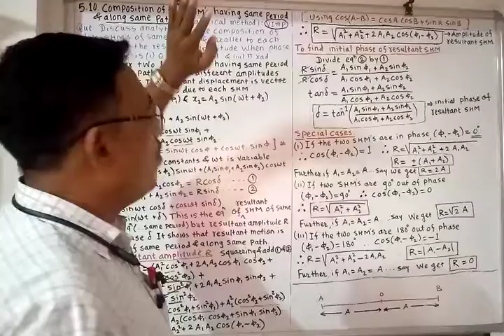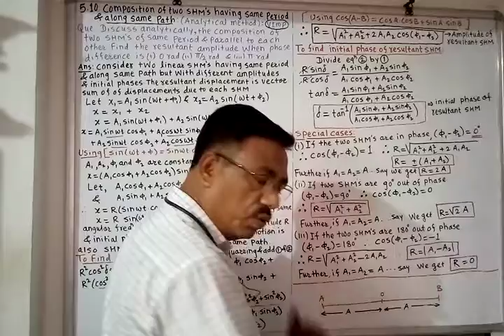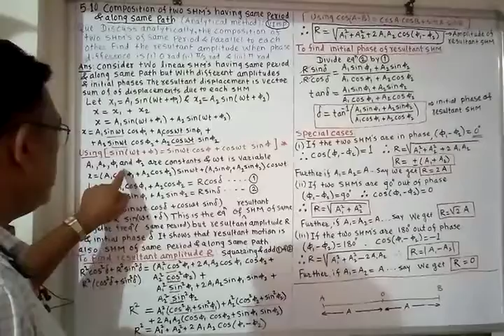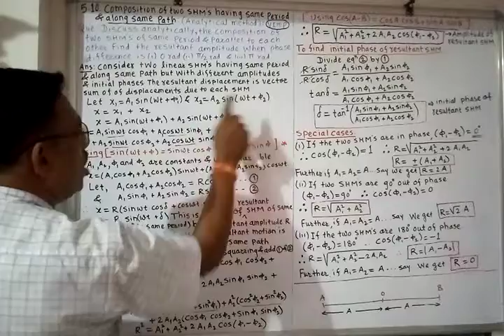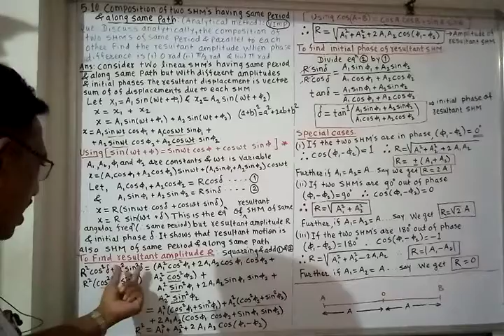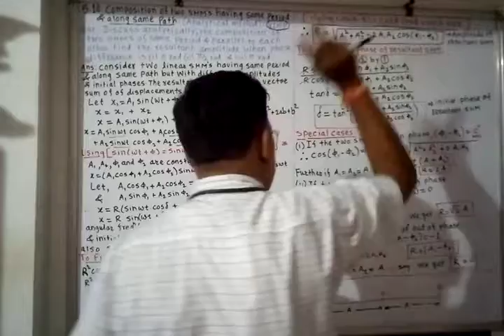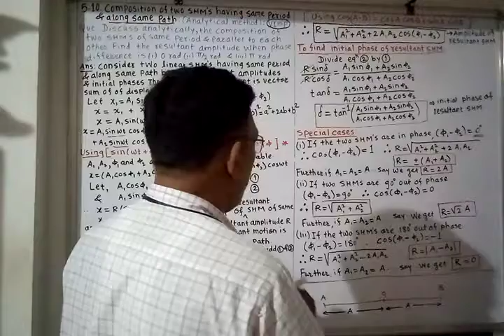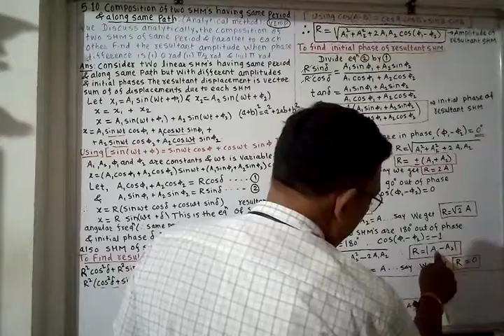J. U. Patil K. N. K. V. 12th Physics period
5.Oscillations.5.10 Composition of two SHMs having same period &along same path